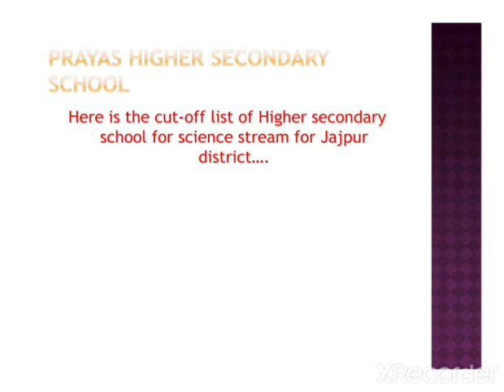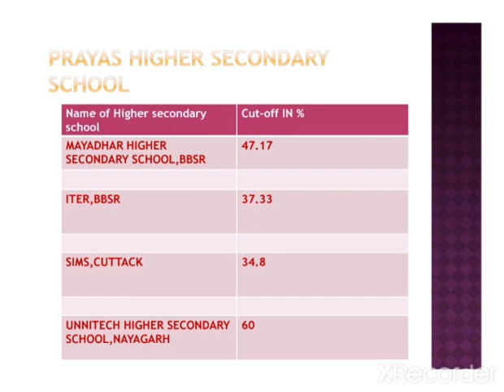CHSE-2020 CUTOFF: SOME RESIDENTIAL HIGHER SECONDARY